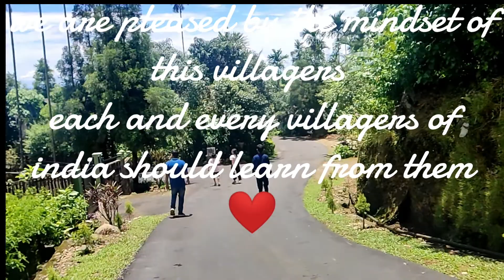mawlynnong village cleanest village in Asia Award. discover India 🇮🇳 (2003) meghalaya